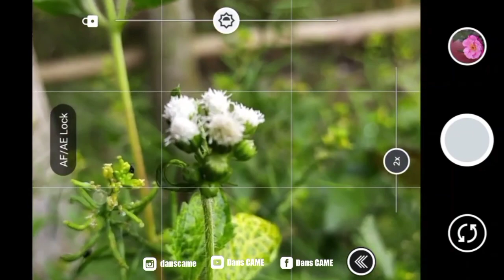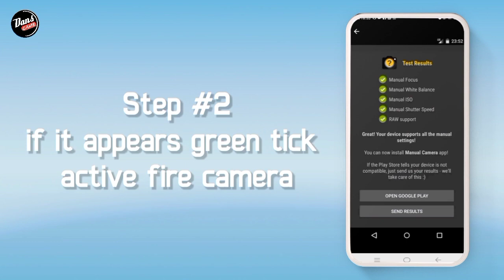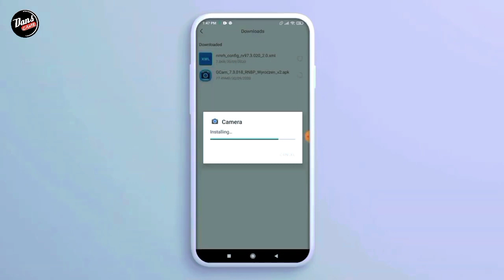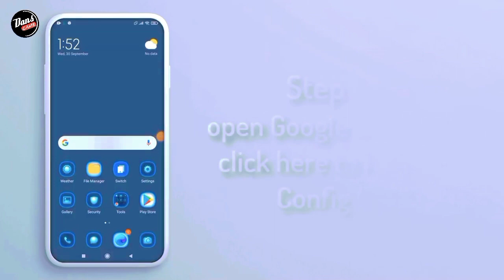INSTAL GCAM OPPO A53 & CONFIG - how to instal gcam for oppo a53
⛔ Perhatian.. Disni ada 3 Aplikasi gcam ya sob,, Test Device OppoA53
Download tags di komentar ya sob

☢️ NIKITA V1.8
DOWNLOAD GCAMNYA DISINI⬇️⬇️

☣️ CONFIG
DOWNLOAD CONFIGNYA DISINI ⬇️⬇️

☣️ CONFIG
DOWNLOAD CONFIGNYA DISINI ⬇️⬇️

☣️ CONFIG
Download Confignya Disini ⬇️⬇️

Type Hp Kalian Bukan Oppo?

Terimakasih.

1. OppoA53
2. Kinemaster Pro
3. Pixel LaB